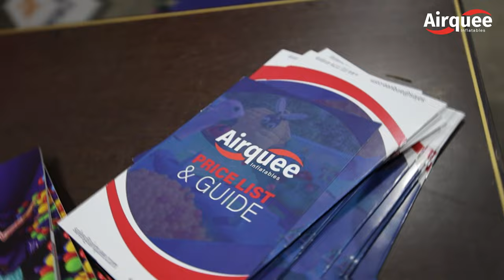Airquee's biggest and best EVER stand at the Leisure Supplies Show!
🙏Big thank you for everyone who came and met us at Leisure Supplies Show.
It was so nice to finally meet up ,to put a face to the name, or to see some of you again who know us already.
You have all really made this a memorable show for Airquee.